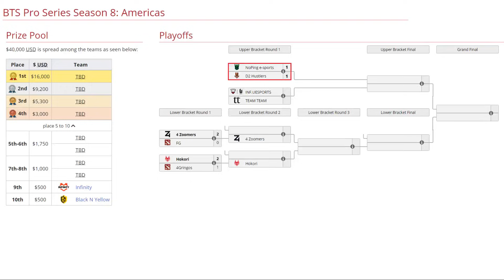NOPING VS D2 HUSTLERS BO3[GAME 3]PLAYOFFS- BTS PRO SERIE 8:AMERICAS -DOTA 2 PRO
TORNEO BTS PRO SERIE 8:AMERICAS

[NOPING E-SPORTS] NOPING E-SPORTS
► Bloodseeker
► Kunkka - DarkMago
► Tidehunter - Oscar
► Mirana - Slad1n
► Abaddon - Pandaboo

[D2 HUSTLERS]
► Monkey King - Yuma
► Storm Spirit - Mr.Jeans
► Night Stalker - Monster
► Earth Spirit - Davai Lama
► Dawnbreaker - Yadomi

***TAG***